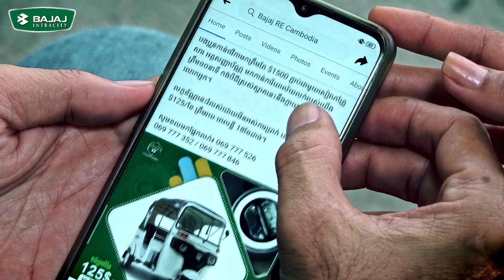Bajaj RE NXT | BAJAJ CAMBODIA